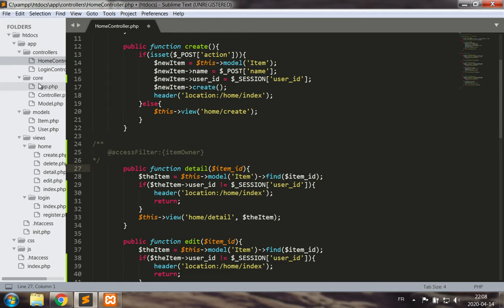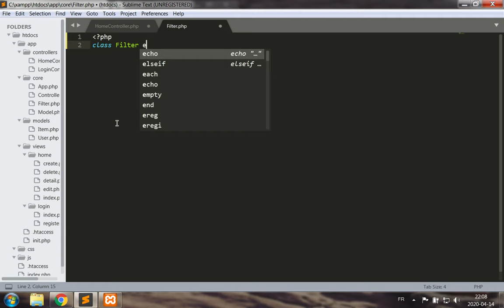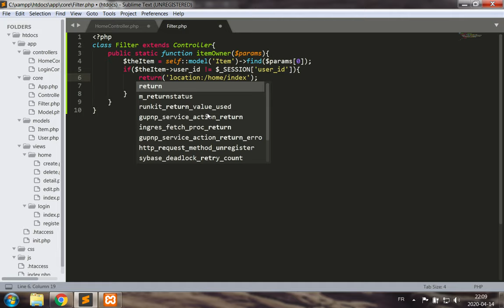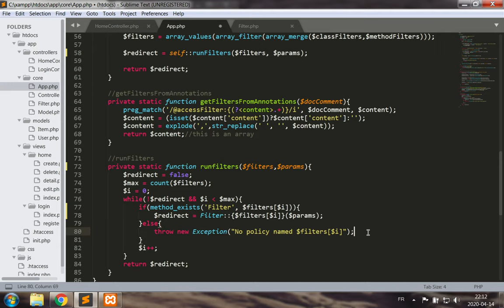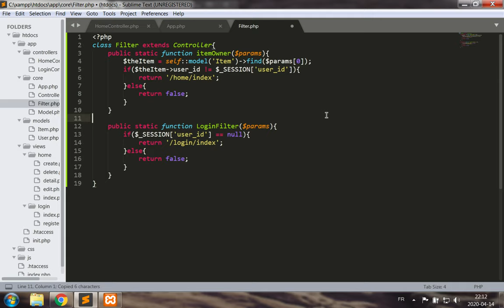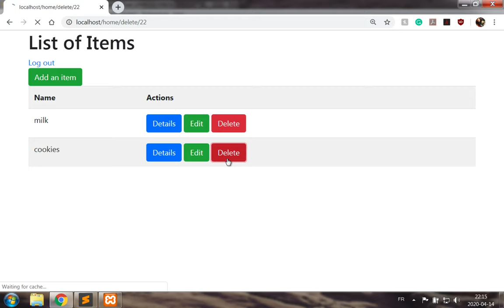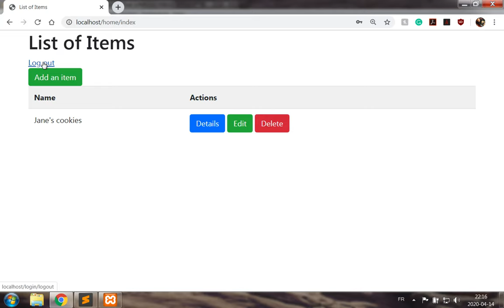PHP MVC Part 9b: User Specific Records and Redirect Policies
This video addresses the incrementing of the redirection filters to include data from models in the decision process.